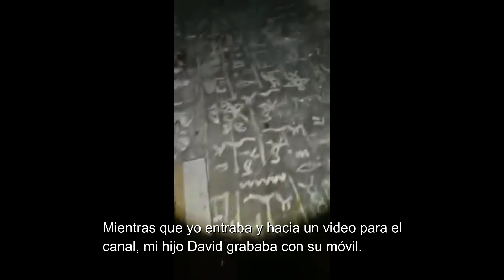NO NOS QUIEREN en éste CUARTEL ABANDONADO DE LA GUARDIA CIVIL.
Último vídeo de este lugar con esa simbología tan extraña y en el cual nos sucedió una cosa, que  para nosotros no tenía explicación. Espero que os guste y me dejéis vuestras opiniones.
El Real Cuerpo de Carabineros de Costas y Fronteras fue fundado el 9 de marzo de 1829. En 1833 fue sustituido por el Cuerpo de Carabineros de la Real Hacienda, sin fuero militar y de naturaleza civil. El 6 de agosto de 1842 se ordena la creación de un nuevo cuerpo denominado Carabineros del Reino, subsistiendo hasta que por Ley de 15 de marzo de 1940 la Guardia Civil asumía la incorporación del extinguido Cuerpo de Carabineros y con él el servicio Fiscal y la reprensión del contrabando en España. El antiguo acuartelamiento de Carabineros pasó a manos de la Guardia Civil en 1940 y abandonado sobre 1950.